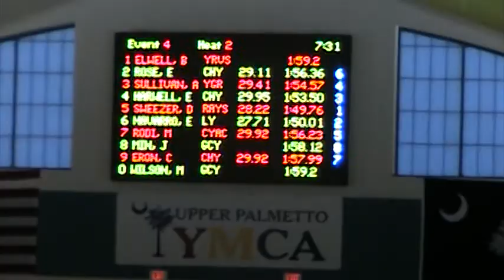Event 4 (A - Finals) -- 200 Yard Free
Aidan (14 & Under)
200 Yard Free -- (A - Finals)  Event 4,   Results: 4th Overall
2012 Upper Southeast Regional  (March 16-18)
Rock Hill, South Carolina